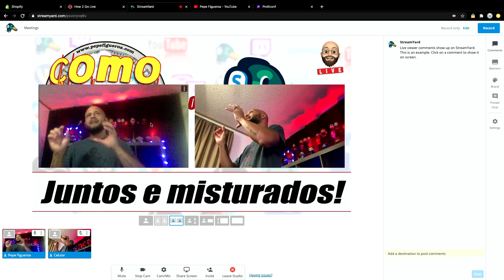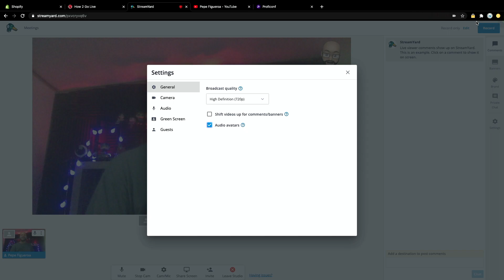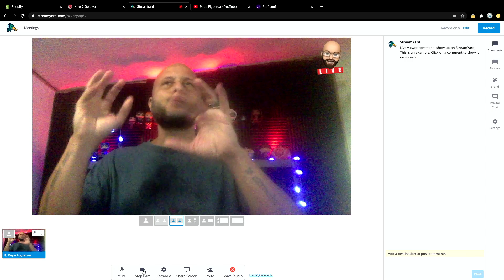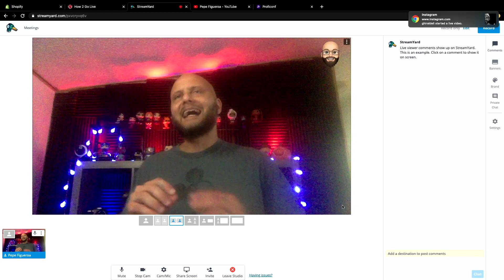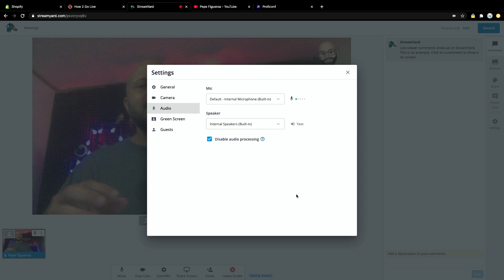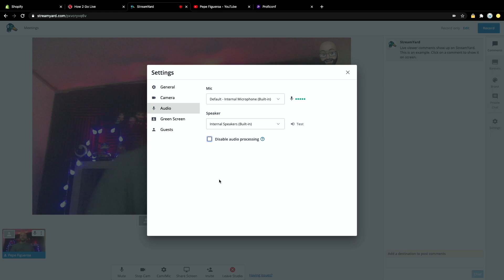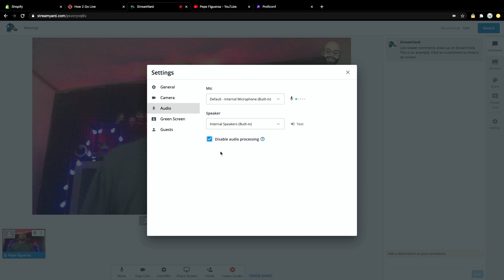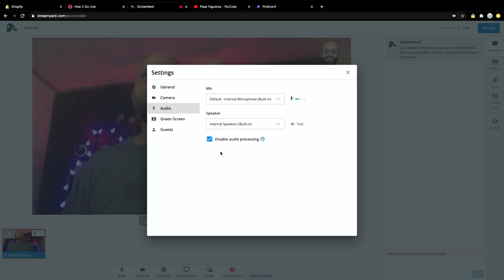StreamYard - Atualizações Setembro/2020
Atualizações do StreamYard em Setembro de 2020

00:18 Reposicionamento de cameras
01:15 Audio avatar
04:03 Tela cheia
05:31 Processamento de audio do StreamYard

Confira meu curso completo de Como Fazer LIVE com StreamYard e me ajude a continuar a colocar conteúdos gratuitos aqui no canal.

Precisa de overlays, contagens regressivas e animações para a sua LIVE ?

Ganhe 14 dias gratuito no plano básico !!!
Apenas para novos cadastros.

Participe do nosso grupo de LIVE Streaming no Facebook